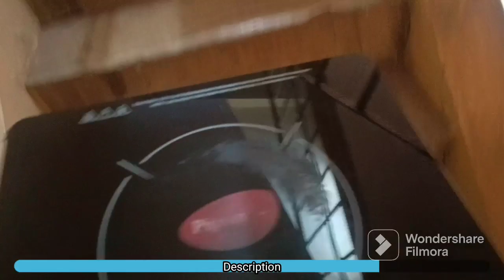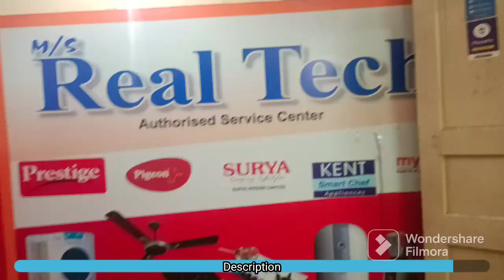Pigeon services center Bokaro |Pigeon Care Bokaro | Bokaro Steel city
Pigeon services center